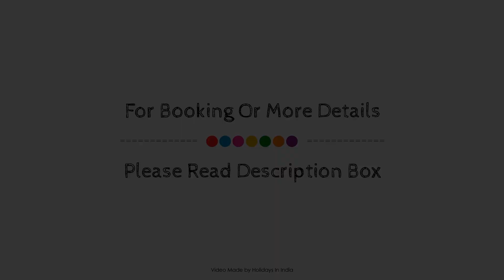Maidens Hotel, New Delhi and NCR, India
About Property:
Maidens Hotel is conveniently located in the popular North Delhi area. Offering a variety of facilities and services, the hotel provides all you need for a good night's sleep. 24-hour room service, 24-hour front desk, facilities for disabled guests, luggage storage, valet parking are on the list of things guests can enjoy. Separate living room, television LCD/plasma screen, internet access – wireless, non smoking rooms, air conditioning can be found in selected guestrooms. Access to the hotel's fitness center, outdoor pool, garden will further enhance your satisfying stay. A welcoming atmosphere and excellent service are what you can expect during your stay at Maidens Hotel.
Searching For
1. Maidens Hotel - New Delhi and NCR
2. Maidens Hotel - New Delhi and NCR Virtual Tour
3. Maidens Hotel - New Delhi and NCR Rooms
4. Maidens Hotel - New Delhi and NCR Amenities
5. Maidens Hotel - New Delhi and NCR Videos
6. Maidens Hotel - New Delhi and NCR Offers
7. Maidens Hotel - New Delhi and NCR Deals
Audio Credit:
Track Title: Blank Slate
Artist: VYEN